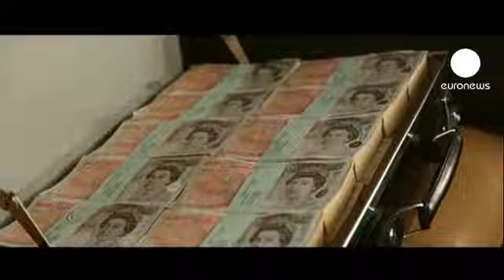euronews cinema - "Gambit": arte, rodeo e visioni shock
Spunta una nuova commedia anglo-americana "Gambit" con Colin Firth e Cameron Diaz. Il soggetto vede una giovane donna ingaggiata da un ladro per rubare una scultura di inestimabile valore. Il tutto condito da situazioni esilaranti e da una comicità a grana grossa che sfrutta anche lo shock della nudità ma senza ammiccamenti sexy.